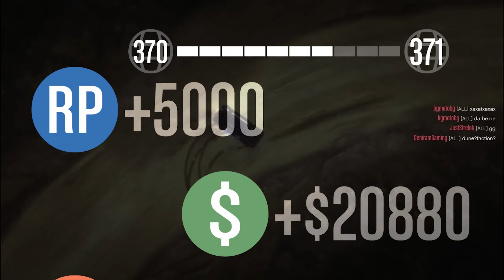Кално рали - TURBO SQUAD (GTA V ONLINE)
Плейлист 3 на Turbo squad2. Job 9 - SARC Stage Finale
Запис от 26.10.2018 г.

Желая Ви успех !!!